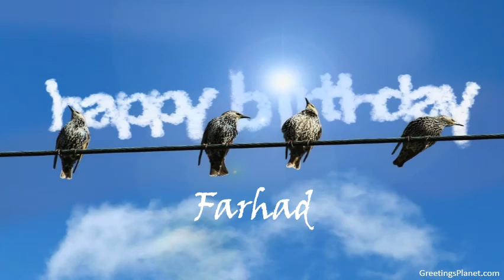Happy Birthday to Farhad